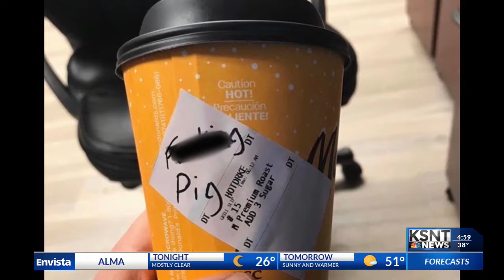Employees at Junction City McDonald's hoping to move forward after coffee cup incident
Cops and sheriff's deputies are showing their support for a local Mcdonald's at the center of a coffee cup hoax.